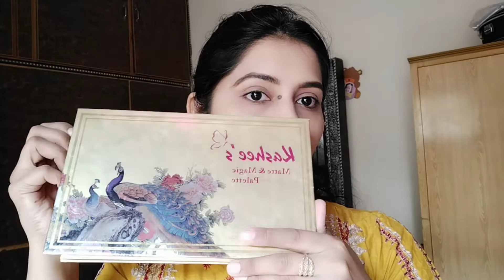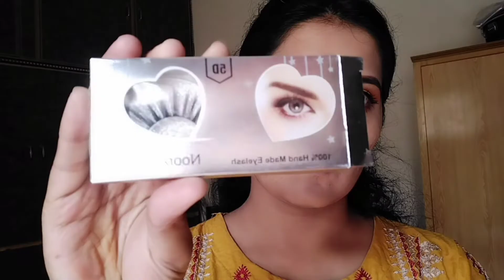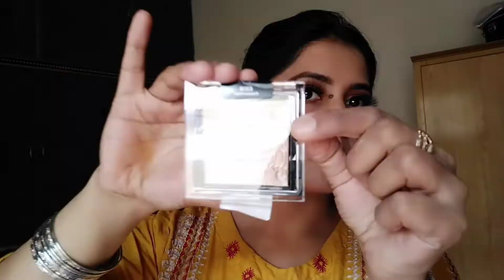Dawat Make-up Look/Summer Matte Eye Makeup Tutorial with Affordable Makeup